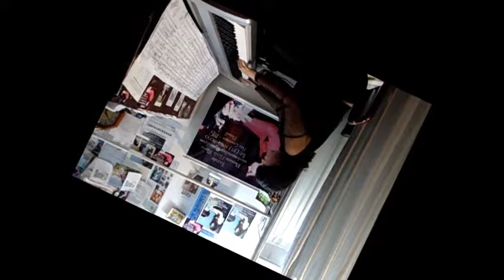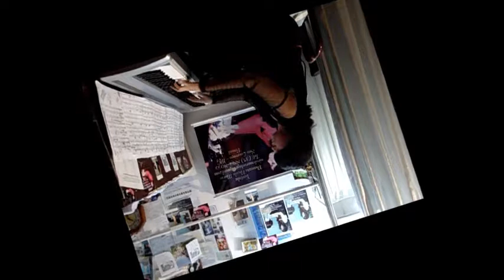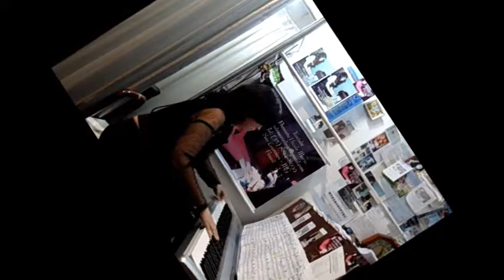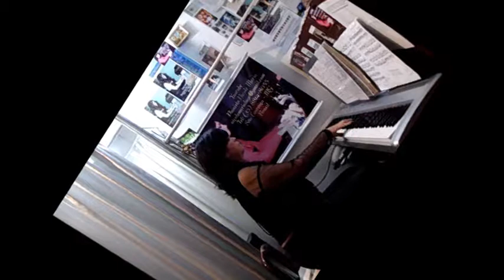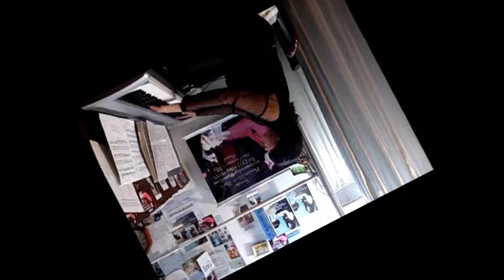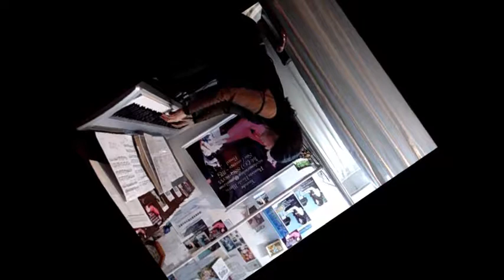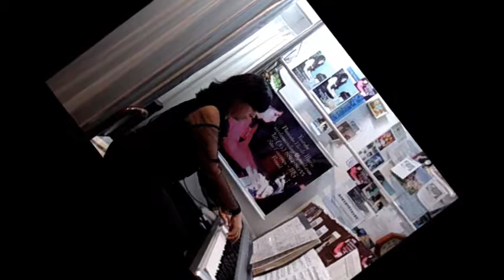The Phantom of the Opera PIANISTA NICOLE MARIA PORTO LAGE COVER